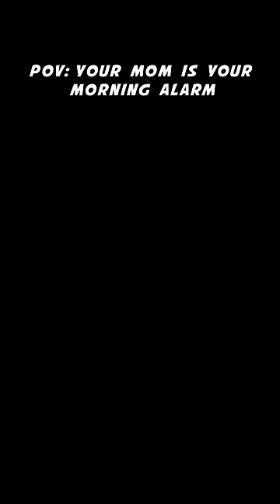When Mom Is Your Alarm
I'm brining my show
 "Vikkals of Vikram"

Feb 17th - Chennai

March 2 - coimbatore

March 10th - Melbourne

March 16th - Sydney